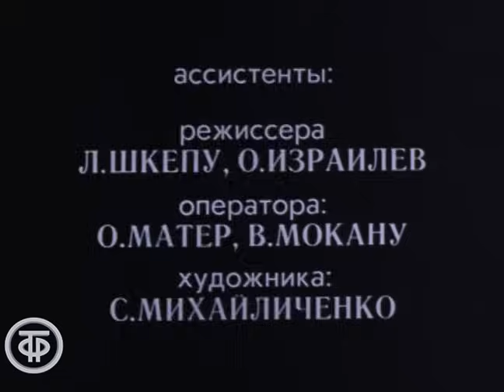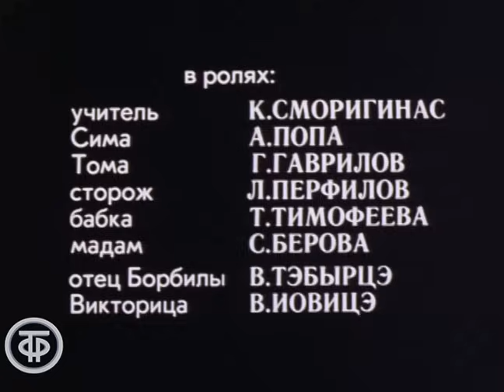Родила меня мать счастливым... Драма по мотивам повести Георгия Маларчука "Кукушкин камень" (1980)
По мотивам повести Георгия Маларчука "Кукушкин камень". Сентябрь 1944 года. Молдавское село недавно освобожденное от немцев. В школу приходит новый ученик Петро Матей. В интернате он знакомится с такими же детьми, потерявшими родителей во время войны. Но остались еще в старых подвалах ящики с гранатами, оружие, боеприпасы. И великовозрастные подростки из старших классов, развлекаясь, стреляют по банкам и пытаются обучать младших. Молодой активный учитель Павел Платонович переживает за судьбы детей и не согласен с методами воспитания царящими в школе и интернате при попустительстве директора.

Молдова-филм по заказу Гостелерадио СССР 1980
Автор сценария - Борис Дуров
Режиссер - Борис Дуров
Оператор - Евгений Анисимов
Композитор - Евгений Геворгян
Художник - Николай Слюсарь
Актер - Владимир Чубарев (Петру Матей)
Актер - Николай Гэрля (Борбила)
Актер - Валерий Купча (Мартын Сергеевич, директор)
Актер - Костас Сморигинас (Павел Платонович, учитель)
Актер - Андрей Попа (Сима)
Актер - Г. Гаврилов (Тома)
Актер - Лев Перфилов (Сторож Леон)
Актер - Тамара Тимофеева (Бабка)
Актер - Сильвия Берова (мадам Стокица)
Актер - В. Тэбырцэ (отец Борбилы)
Актер - В. Иовицэ (Викторица)